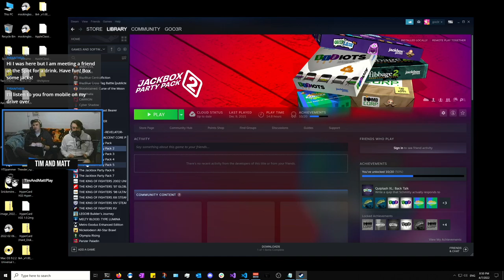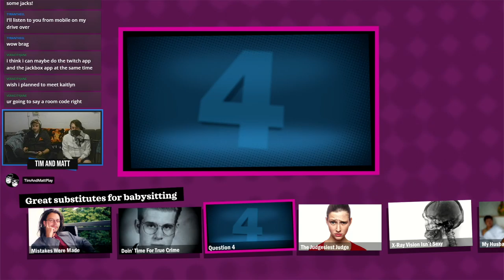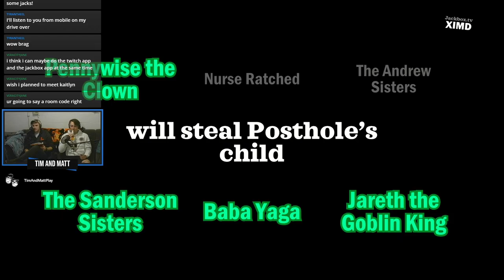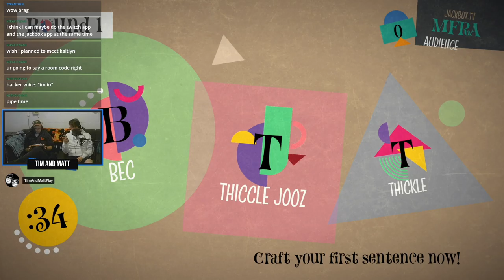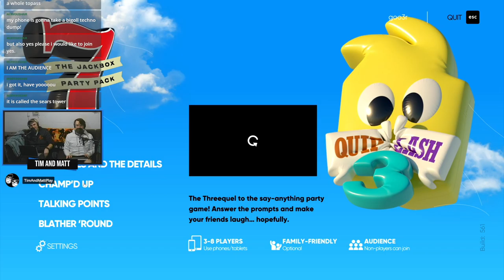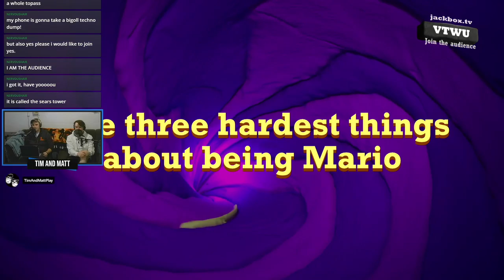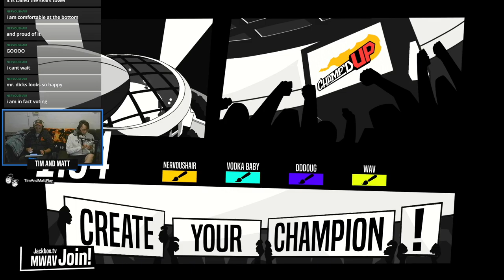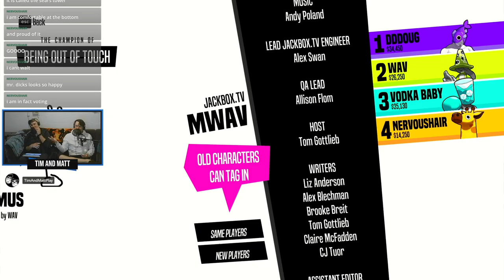Tim & Matt Play Jackbox: Part 4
No more going to the bar!